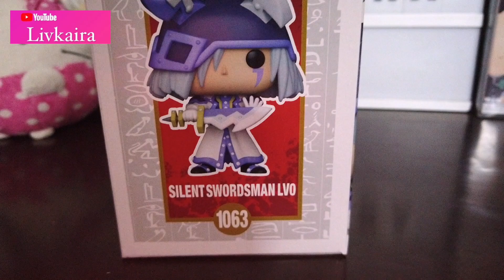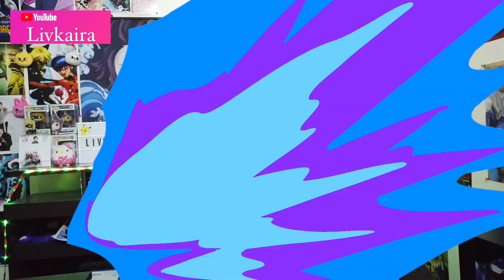YU-GI-OH! Espadachin Silencioso Lv 0 !! Funko Pop